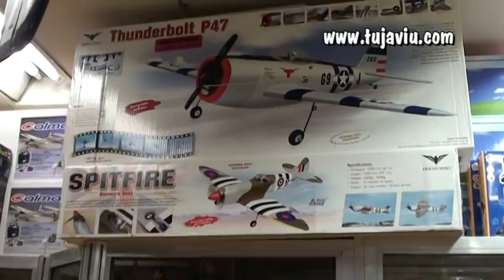Hobbylândia, o paraíso carioca das miniaturas.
Há 60 anos, a Hobbylândia, uma tradicional loja especializada em miniaturas e modelismo de todos os tipos, encanta o púbico consumidor deste gênero. Localizada no centro do Rio de Janeiro, é ponto de encontro para quem procura por kits para montar, como os inesquecíveis Revell. Lembra desta emblemática marca? Quem foi criança nos anos 70, certamente construiu os famosos aviões, navios e carros que viravam motivo de orgulho na estante do quarto. Infelizmente, ficamos surpresos com a notícia que soubemos, enquanto produzíamos o vídeo que verão a seguir. No começo de 2011, a Hobbylândia fechará suas portas, e passará a atender apenas pela internet. É uma pena, já que que conheço muitos amigos que frequentam o lugar desde que eram crianças. Pelo menos, este não é o fim de uma fantástica loja carioca de miniaturas. Ela continuará viva no mundo virtual. Anote aí o seu endereço eletrônico A loja já está atendendo em todo o Brasil, através deste site. Se você mora no Rio de janeiro, ou pretende visitar a cidade, corra. Em muito pouco tempo, o endereço físico da Hobbylândia, deixará de existir. Anote aí: Edifício Avenida Central - Avenida Rio Branco 156 -- Sobreloja.

Por PH.

Não deixe de ver o PH, em seu mais novo programa na internet.